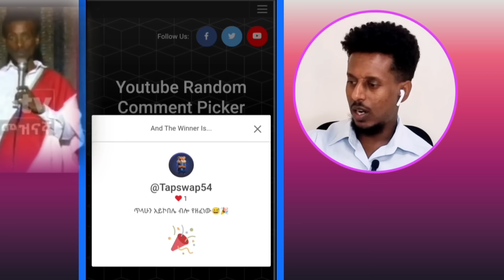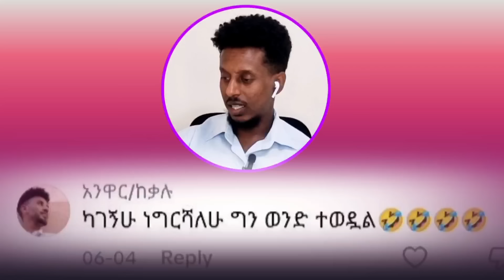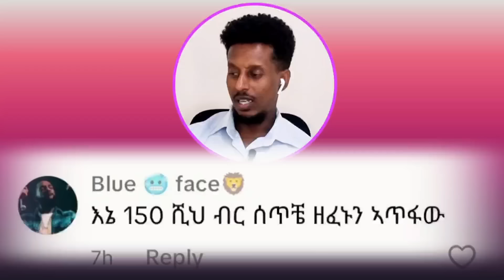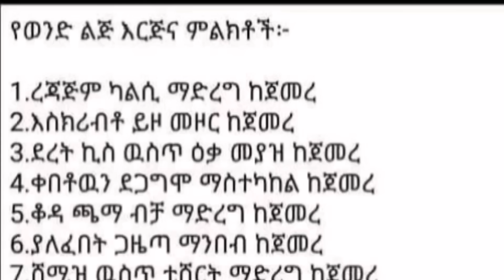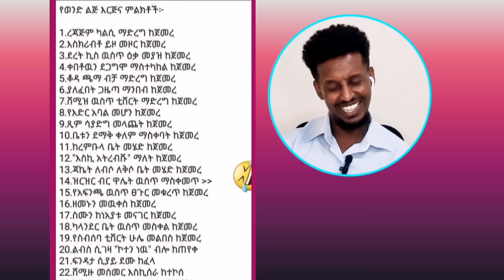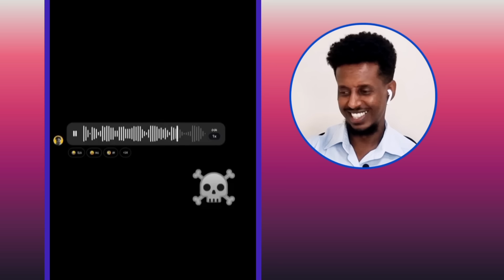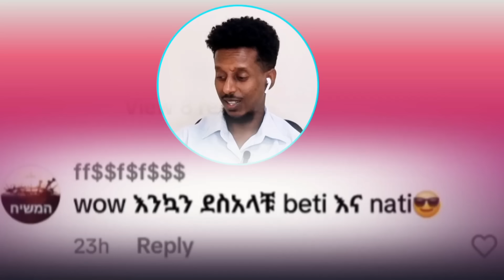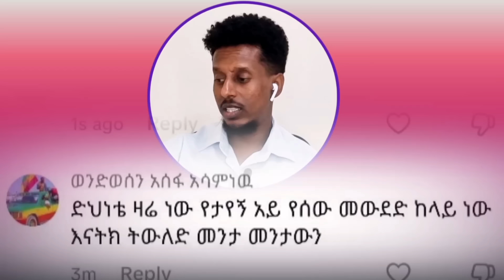ብዙዎችን ያነጋገረው የTeddy Afro Concert የቀረ ሰው የለም እና አነጋጋሪው የአብዮትና ትግስት እርቅ ጉዳይ funny videos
Welcome to The Funniest Youtube Channel.
እንኳን በሰላም መጡ!
እየተዝናኑ ቁምነገር ይማሩ !

donkey tube
ethiopian music video
eritrian music
Daily news

Ethiopia film,arts,amaharic film, amaharic music, derenes